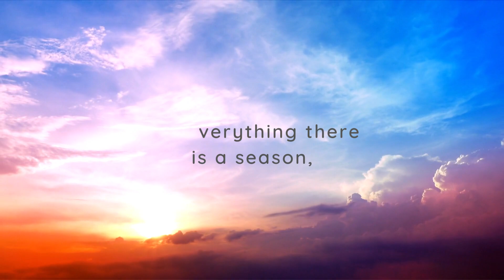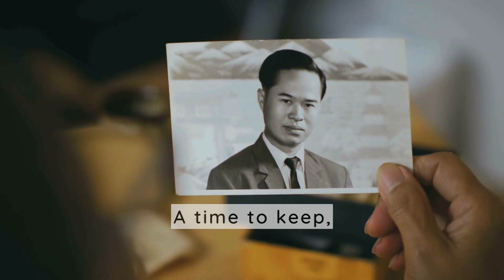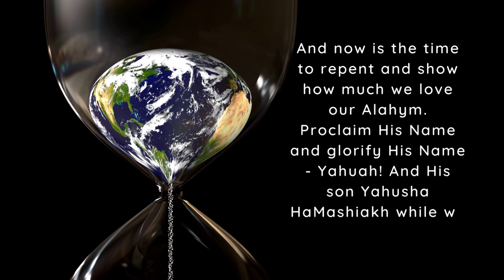Ecclesiasates 3 : TIME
religious use.